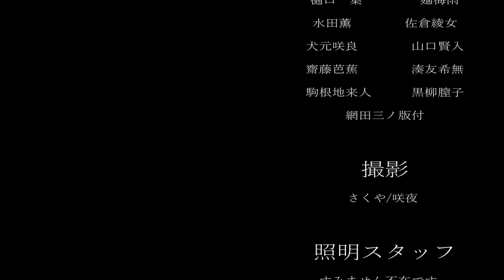｢ う〜ぱちゅり〜 ｣がきたぁ！！！【ダンカグ】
※プレイスタイルが苦手な方は、ブラウザバックを推奨します

ダンカグどうがぁ！🔥
最近このゲーム楽しくてハマってる！|ω･)

🌟前回の動画🌟

ｰｰｰｰｰｰｰｰｰｰｰｰｰｰｰｰｰｰｰｰｰｰｰｰｰｰｰｰｰｰｰｰｰｰｰｰｰｰｰ
◇アイコン絵◇
あみち
ｰｰｰｰｰｰｰｰｰｰｰｰｰｰｰｰｰｰｰｰｰｰｰｰｰｰｰｰｰｰｰｰｰｰｰｰｰｰｰ

ｰｰｰｰｰｰｰｰｰｰｰｰｰｰｰｰｰｰｰｰｰｰｰｰｰｰｰｰｰｰｰｰｰｰｰｰｰｰｰｰｰｰｰ

©上海アリス幻樂団 ©アンノウンX/AQUASTYLE・DeNA・xeen inspired by 東方Project

ｰｰｰｰｰｰｰｰｰｰｰｰｰｰｰｰｰｰｰｰｰｰｰｰｰｰｰｰｰｰｰｰｰｰｰｰｰｰｰｰｰｰｰ